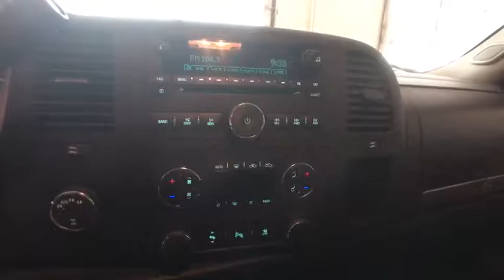2011 Chevrolet Silverado 1500 Johnson City TN, Kingsport TN, Bristol TN, Knoxville TN, Ashville, NC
2011 Chevrolet Silverado 1500  - Stock#: P2379 - VIN#: 3GCPKSE32BG322502